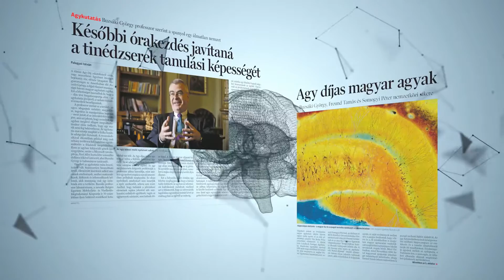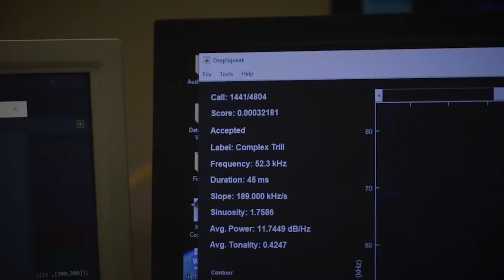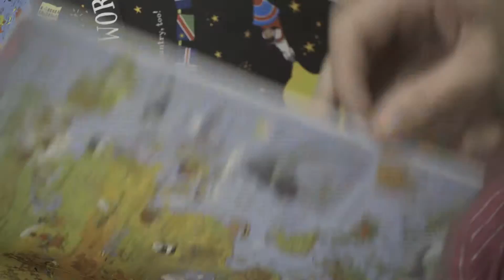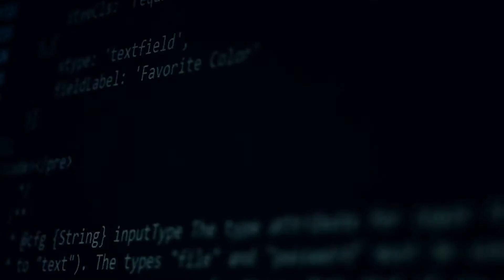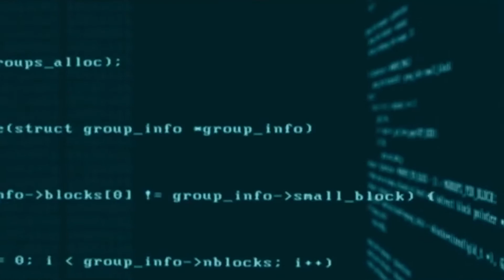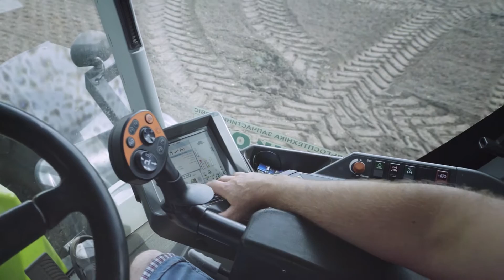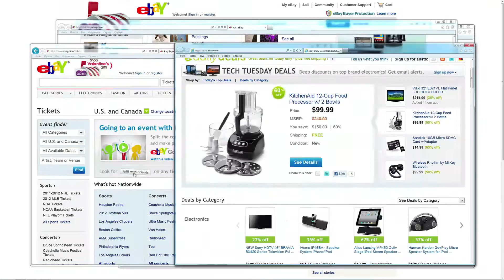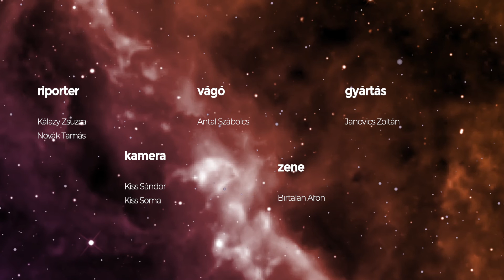EMLÉKEZET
A mesterséges intelligencia és az emberi agy versenyfutása.

A XXI. század elejére több neves magyar agykutató segítségével egyre közelebb kerültünk ahhoz, hogy megfejtsük az emberi agy működését.  Ezzel párhuzamosan a világ vezető tech óriásai öles léptekkel haladnak afelé, hogy egyre jobb és hatékonyabb mesterséges intelligenciát hozzanak létre. Filmünkben Stuart Russellel és több neves jövőkutatóval beszélgetve próbáljuk megfejteni, vajon milyen jövő kapujában állunk? Mit jelent a kreatív rombolás, mi lesz ha elveszik a munkánkat a robotok, kik az igazi nyertesei a digitális forradalomnak és ha létrehoztunk egy gépet, ami jobban, gyorsabban gondolkodik, mint az agyunk, akkor milyen jövő vár ránk, a homo sapiensre?